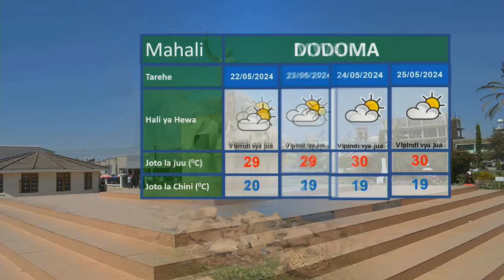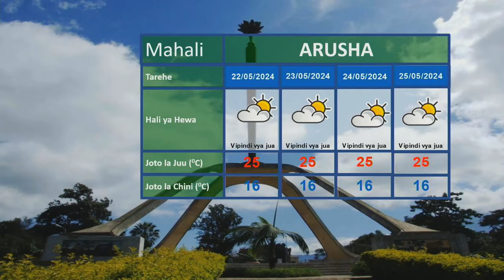TMA WATOA TAARIFA YA MWENDELEZO WA KIMBUNGA IALY KATIKA UTABIRI WA HALI YA HEWA KWA SAA 24